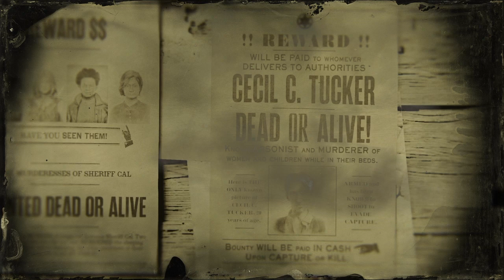Rdo -GO TO SISIKA PENETENTARY*TRICK* 2023!!!